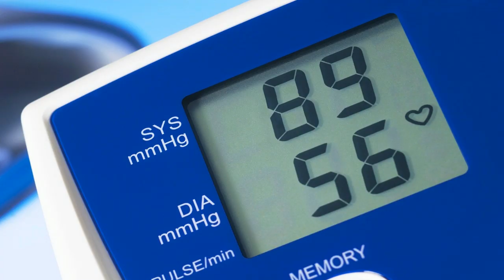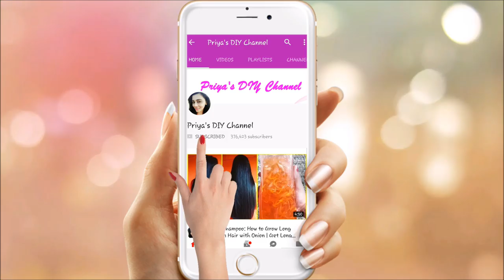सिर्फ 15 दिन में कैसा भी थायराइड जड़ से खत्म | Thyroid Treatment at Home Naturally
Checkout my previous Video  on thyroid

थायराइड के लक्षण कारण और इलाज | Thyroid Symptoms | Thyroid Causes | Thyroid Home Remedies